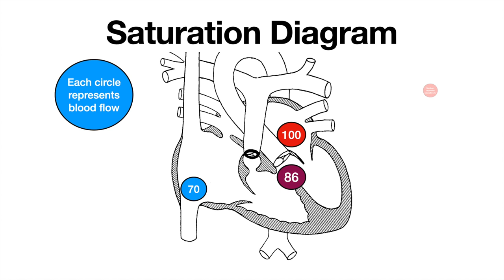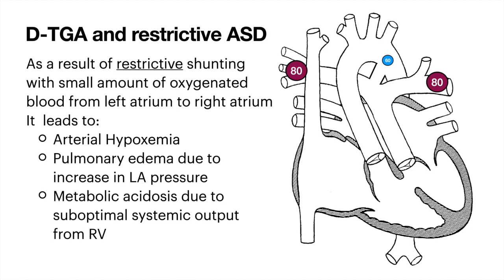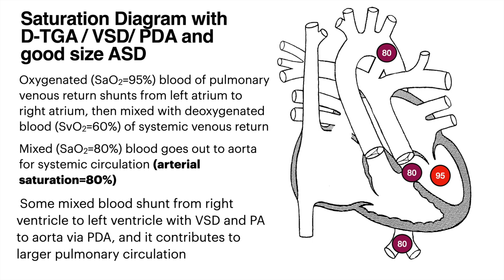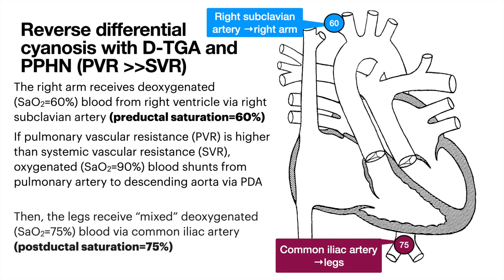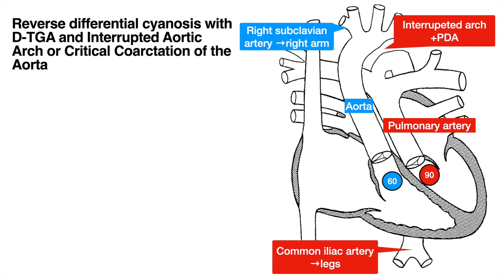D-Transposition of the Great Arteries (D-TGA) physiology MADE CLEAR by Pediatric Cardiology PLAYBOOK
D-Transposition of the Great Arteries (D-TGA) physiology MADE CLEAR by Pediatric Cardiology PLAYBOOK. The mechanism of cyanosis, the mixing lesions, TGA physiology, and reverse differential cyanosis are explained with simple terms, graphics, and fun animations.

Jun Sasaki, MD
Attending Physician, Cardiac ICU

Reference:

Heart Diagrams are created from the Congenital Heart Disease (CHD) system by Wiley-Liss, Inc

Copyright and Proprietary Rights. You acknowledge and agree that the CHD System is the exclusive property of Wiley and/or SSSI, and that it is licensed to you only for the term of this License and strictly under the terms hereof. Wiley owns all rights, titles, copyrights and interest in and to the content in CHD, and the CHD System contains copyrighted and confidential trade secret information that is the property of, or is licensed by SSSI. Except for the limited rights given to the Licensee herein, all rights are reserved by Wiley and SSSI. Your use of the CHD System, PedCath3 or related products may also be subject to a separate license between the Licensee and SSSI